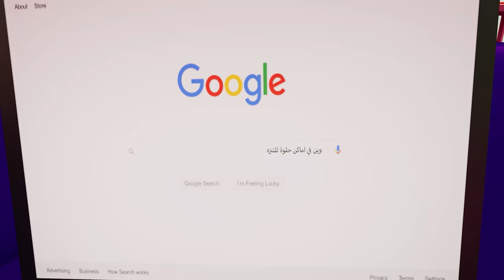30 دقيقه من اجمل اغاني الاطفال بيبي | حبيبي بيبي Habebe Baby